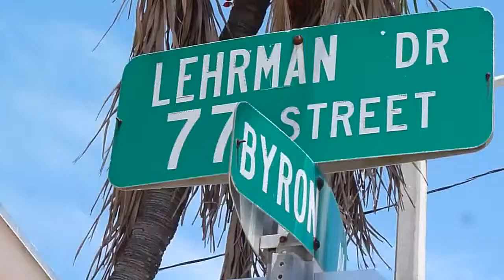Miami Beach Investment Real Estate